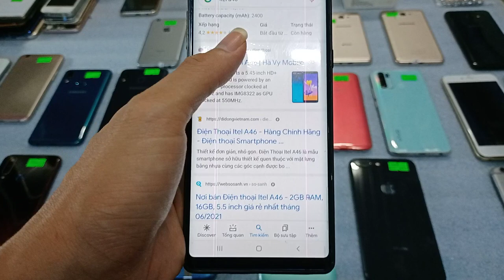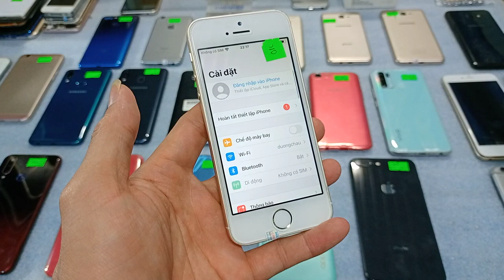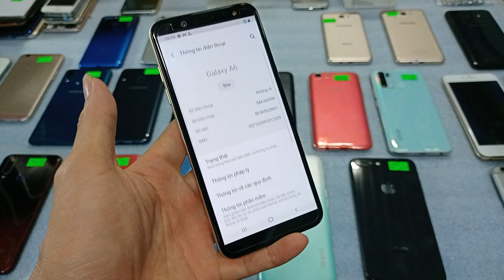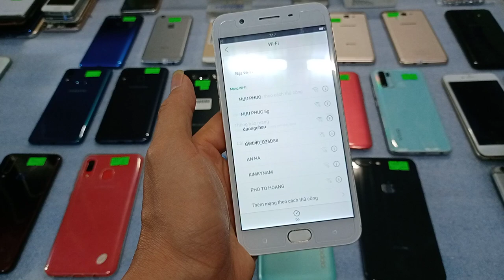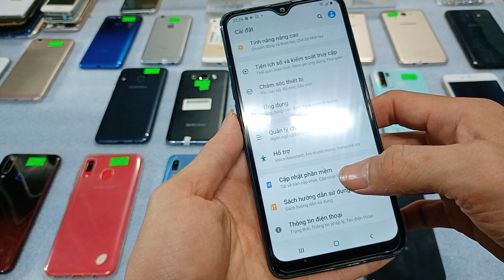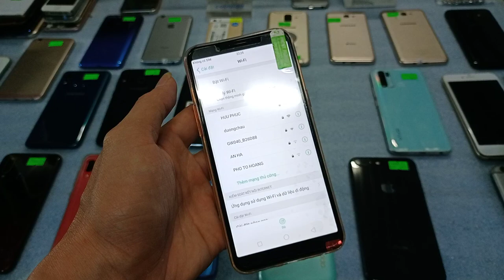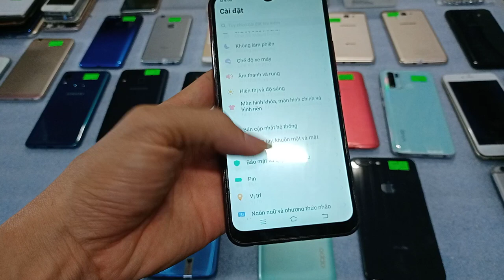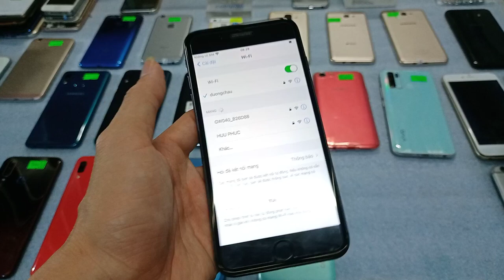12.06.Điên thoại cũ giá rẻ. 990K msy zin đẹp. Itel-Oppo-Vivo-Realme- Iphone